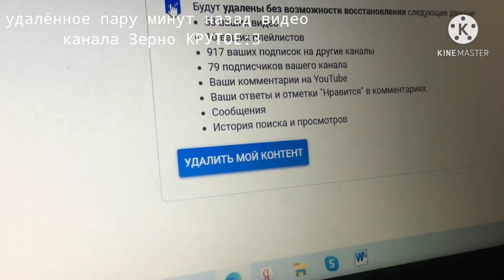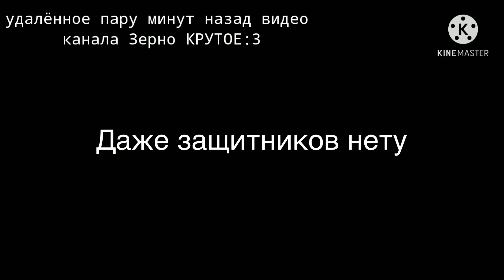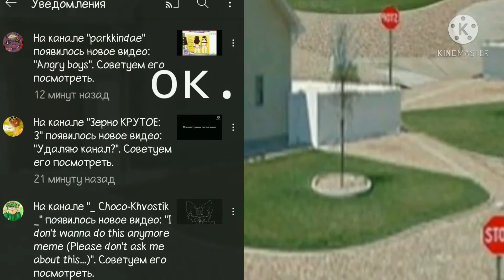да, да, дааа... опять Илья-Драма, знаю я уже заколебала с этой драмой лол